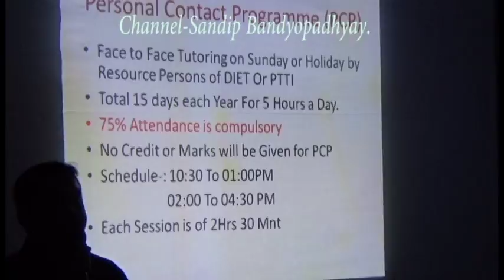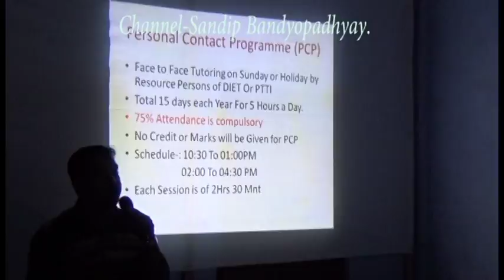NIOS D El Ed Personal Contact Programme PCP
Thousands of non trained Primary teachers in West Bengal have taken admission in D El Ed course under NIOS. At Jalpaiguri A.B.P.T.A. District Office an organised. All those who have joined the course can watch this video to get benefited.